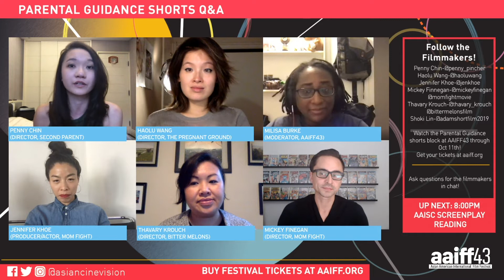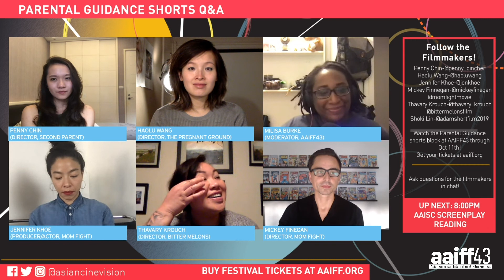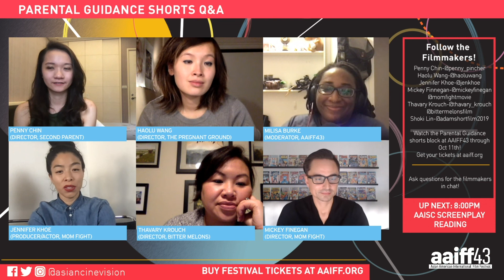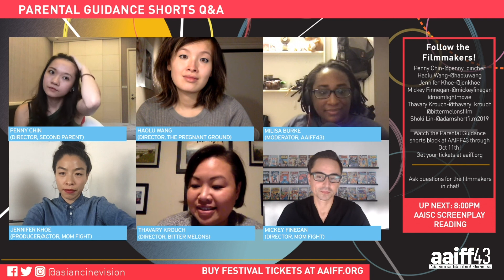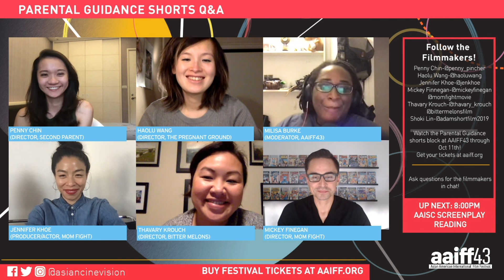Parental Guidance Shorts Q&A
Q&A with filmmakers from our Parental Guidance Shorts Program.

Penny Chin, director Second Parent
Mickey Finnegan, director MOM FIGHT
Jennifer Khoe, writer/producer Mom Fight
Thavary Krouch, director Bitter Melons
Haolu Wang, director The Pregnant Ground
Moderated by Milisa Burke

The 43rd Asian American International Film Festival (AAIFF43) by Asian CineVision was held Oct 1-Oct 11, 2020. NYC | Online